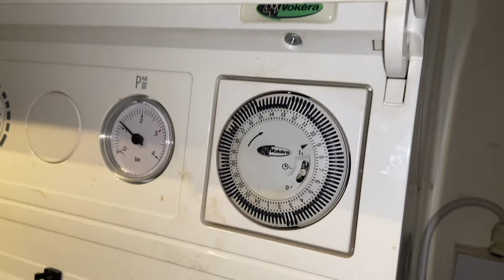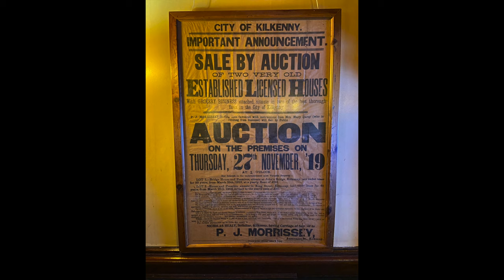Our Trip in Ireland 2020 | Day 2 | Vlog Series | 4k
This is the second day of our trip to Ireland. We started our day on February 25, 2020 in our apartment in Kilkenny. I show you how the heating system works in the apartment. I show you the rainbow that happened over the town of Kilkenny. From there we drive through Borris, Co. Carlow on our way to Vinegar Hill. We walk up Vinegar Hill and it was a good view, but it was cold and windy. We then drive to see the Dunbrody Famine Ship on our way to Inistioge, Ireland. There we see the famous arch bridge. The River Nore was flooded and it covers the path that goes all the way back to Kilkenny. We then travel to Jerpoint Abbey and take a quick tour of the Abbey. We then head back to Kilkenny where we had Dinner at Matt the Millers Bar and Restaurant, see the River Nore at night, and have a Kilkenny at the Tynans Bridge House Bar. We then walk back to our apartment as it snows in Kilekenny at night. It was a magical thing to see. That concluded our second day in Ireland.

Time Stamps:

0:00 Apartment Tour - Kilkenny, Ireland
3:00 Rainbow

3:14 Driving in Ireland
4:40 Borris, Co. Carlow
7:47 Vinegar Hill
13:49 Dunbrody Famine Ship
14:34 Inistioge, Ireland
16:18 Jerpoint Abbey

19:23 Kilkenny, Ireland
19:41 Matt the Millers Bar and Restaurant
20:06 River Nore at Night
20:20 Tynans Bridge House Bar
20:55 Drinking a Kilkenny
21:07 Snowing in Kilkenny, Ireland